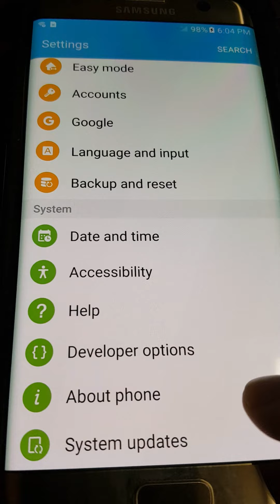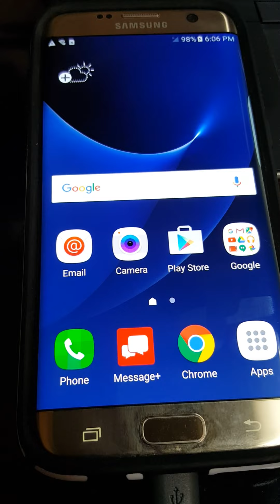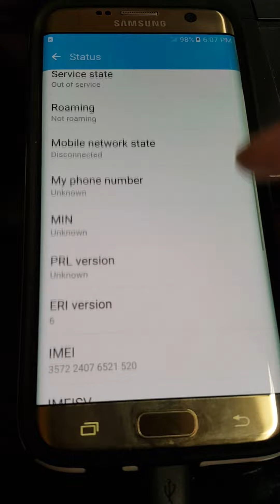Verizon Samsung Galaxy S7 Edge G935V IMEI Repair Blacklist Fix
Blacklisted IMEI Repair on Galaxy S7 Verizon G935V.  Knox intact.  Working Verizon and GSM with 4g data.

t-mobile unbarring, verizon unbarring, sprint unlock, tmobile unlock, att unlock

IMEI Rescue™
To The Rescue